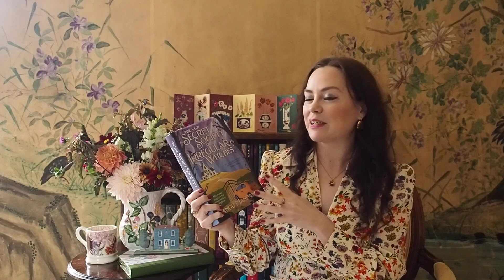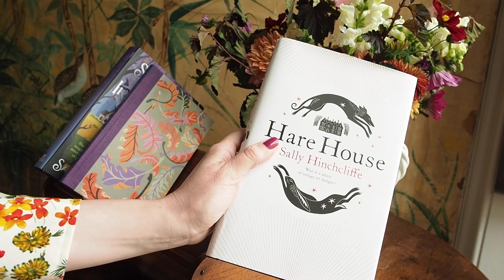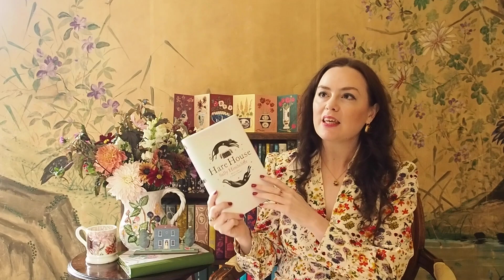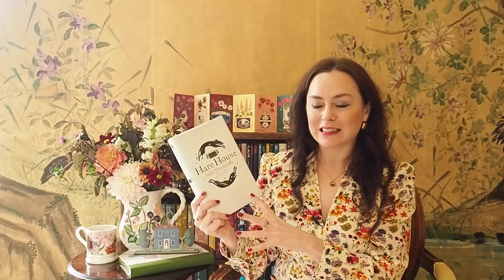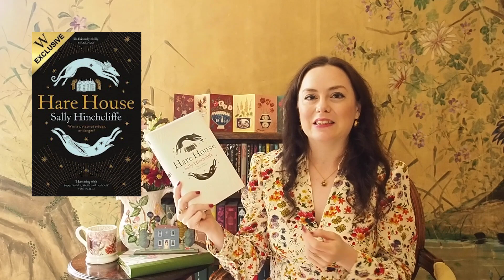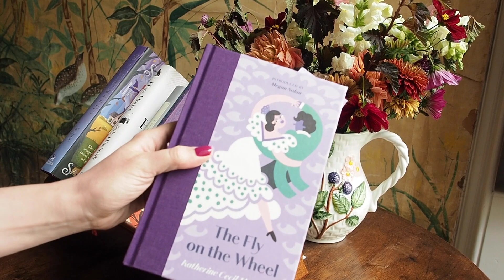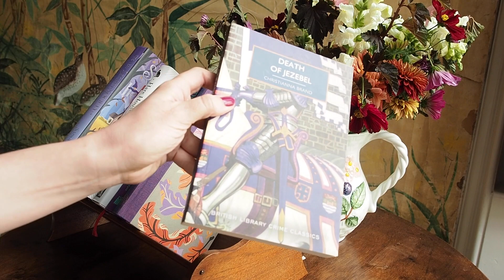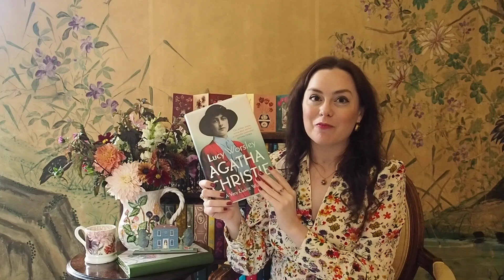Cosy Book Chat - My Recent Reads! Autumn books, a sweet & spooky romance and classic crime 📚 ❤️ 🍁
Hello and happy Friday! Today, I'm settling down to a cosy book chat and sharing my recent reads, from classic golden age crime books, to brilliant books to read during autumn. Which book would you most like to read from the ones I discuss?

BOOK CLUB: I host the Comfort Book Club with my Mum, and every month we pick a comforting read and discuss it on the last Friday of the month. Everyone is very welcome to read along with us.  Learn more about the Comfort Book Club (and see upcoming reads)
LINKS:
The Fly on the Wheel by Katherine Cecil Thurston (press copy)

CHAPTERS:
00:00 - Intro
00:51 - The Very Secret Society of Irregular Witches
03:50 - Death on the Down Beat
05:54 - Hare House
11:06 - Nella Last's War
15:03 - Patience
19:03 - The Fly on the Wheel
22:45 - Death of Jezebel
24:40 -  Agatha Christie